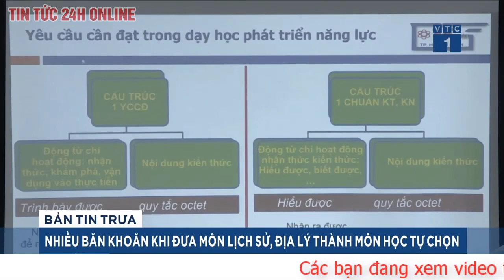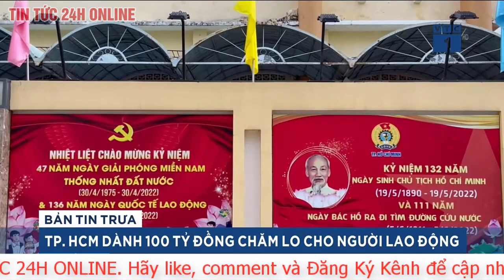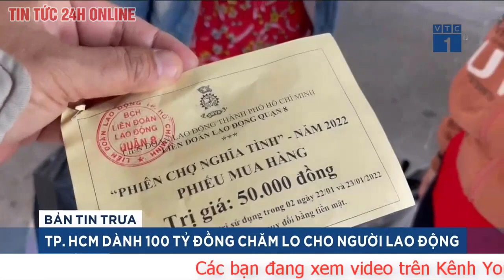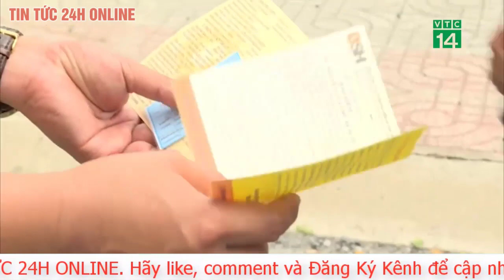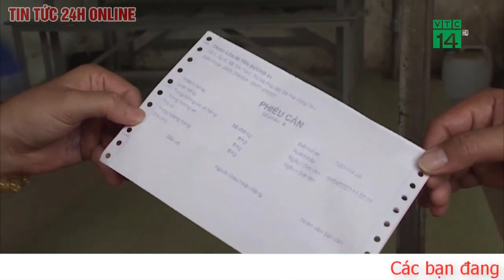Tin tức 24h mới Tin tối 17/4.Tối hậu thư bị bác bỏ, Nga dọa tiêu diệt lực lượng kháng cự ở Mariupol